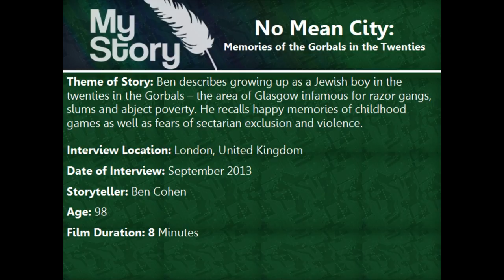MyStory - No Mean City: Memories of the Gorbals in the twenties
A MyStory film uploaded by DHE Solutions